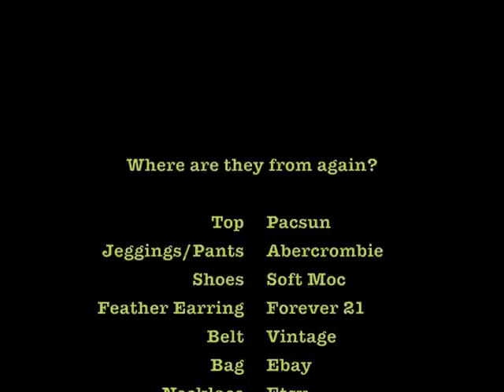August 9 OOTD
This outfit was from yesterday, which is why its August 9th :)